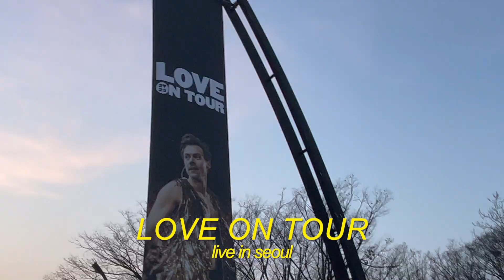HARRY STYLES LOVE ON TOUR 2023: SEOUL, SOUTH KOREA (vlog) 🕺🏻🤘💖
Come with me to see Harry Styles for the first time :')